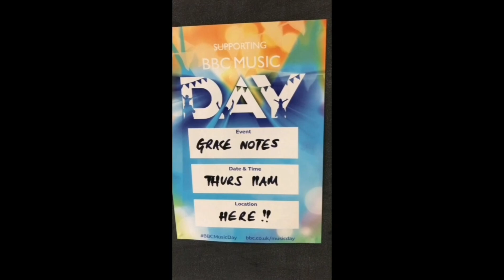Alzheimer Scotland - Grace notes 2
Project between UWS and Alzheimer Scotland to turn stories and memories into song

This video is a showcase of these songs and messages about the project.

UWS - Jim Prime     Kilmarnock Dementia Resource Centre - Jim Baird

Performers
Carol Beckwith
Jamie Hunter
Olivia Kopkaite
Erin Leckie
Emma Martin